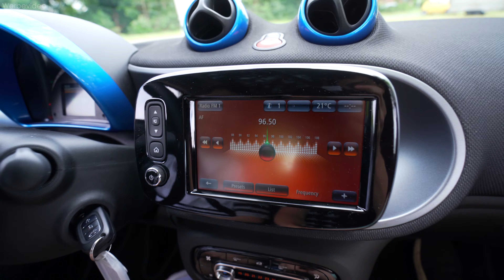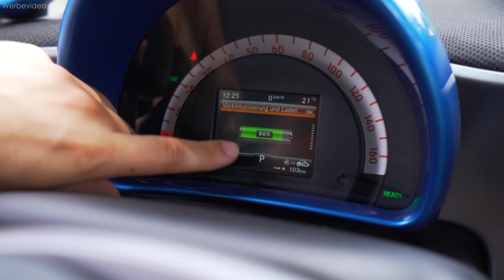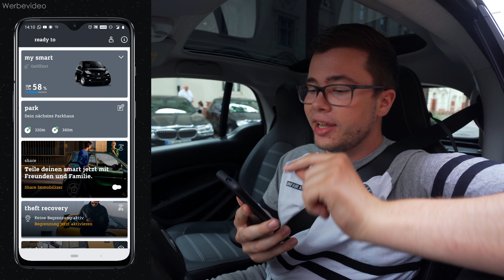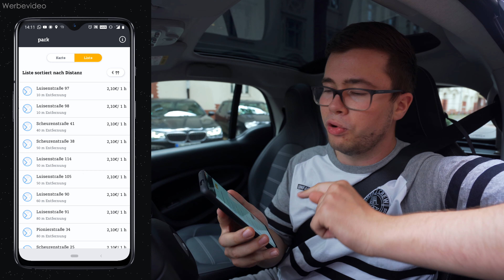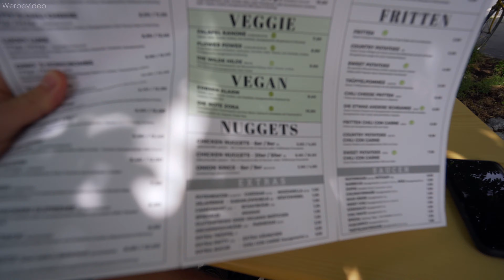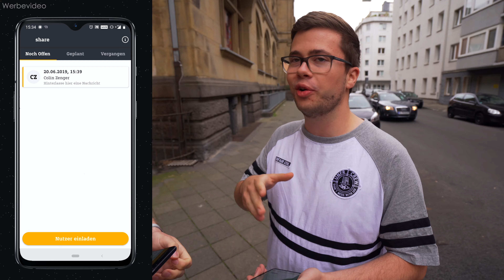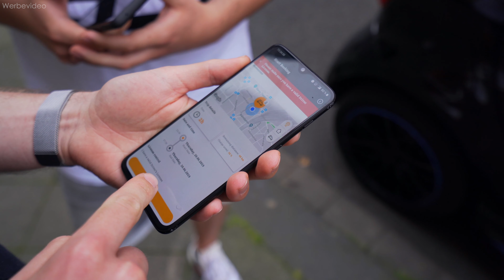Ein Tag mit dem elektrischen smart EQ fortwo! („ready to“-Services erklärt)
smart hat uns für ein paar Tage einen voll elektrischen smart EQ fortwo vor die Türe gestellt. Wir haben uns gedacht, dass wir euch einfach mal mitnehmen und zeigen, was der kleine Stadtflitzer so drauf hat und was die neuen „ready to“-Services so können. Viel Spaß!

Danke an smart für die freundliche Unterstützung!

smart EQ fortwo
Stromverbrauch (kombiniert): 20,1-12,9 kWh/100km, CO2-Emissionen (kombiniert): 0 g/km.*
*Weitere Informationen zum offiziellen Kraftstoffverbrauch und den offiziellen spezifischen
CO2-Emissionen neuer Personenkraftwagen können dem „Leitfaden über den
Kraftstoffverbrauch und die CO₂-Emissionen neuer Personenkraftwagen“ entnommen werden,

Falls ihr euch fragt, wo wir unsere Hintergrundmusik her haben - schaut hier vorbei: